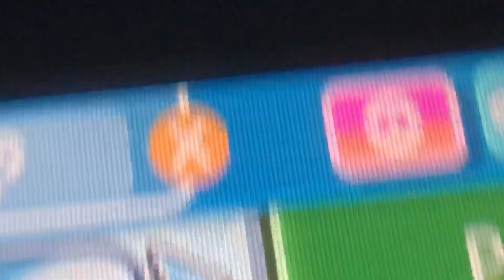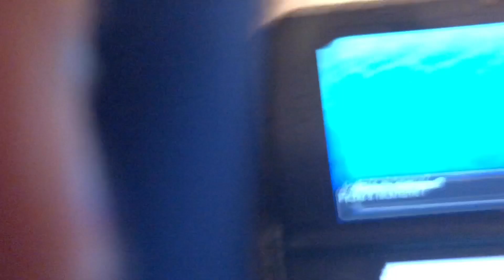I found a shiny Pichu in Ultra Moon!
Awesome I know